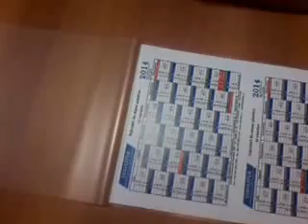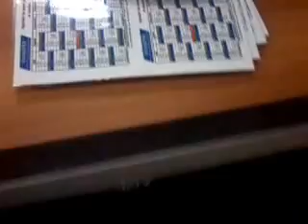Lamination, A4 format, using Olympia A3048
We used cardboard laminating digital print on Konica Minolta Biz Hub C224e, 80 micron laminate foil and set laminator Olympia A3048 Hot lamination film 80 microns in A4 format.